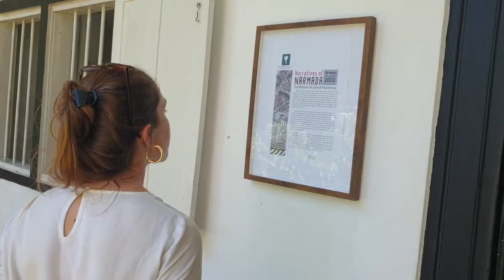NARRATIVES OF NARMADA , EXIHIBITION OF GOND PAINTING